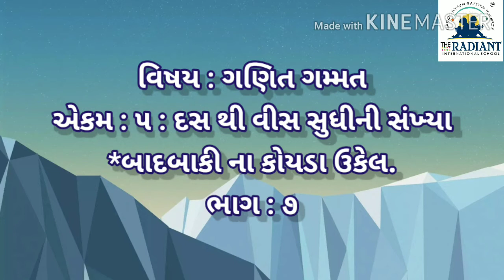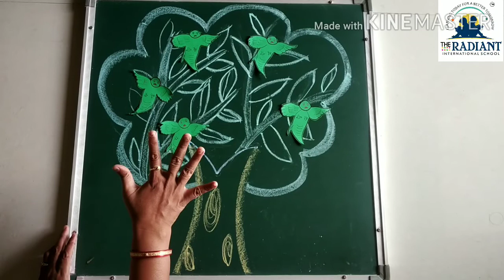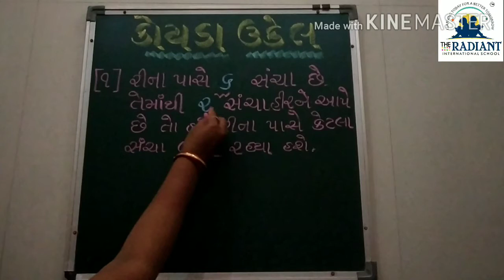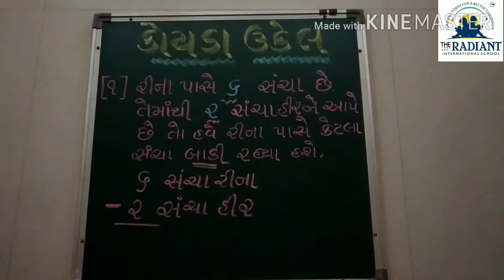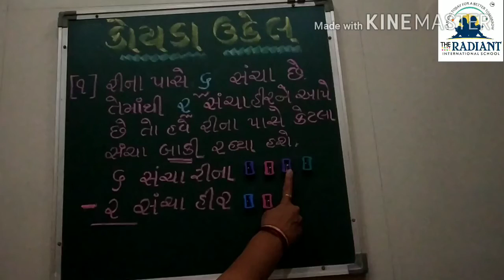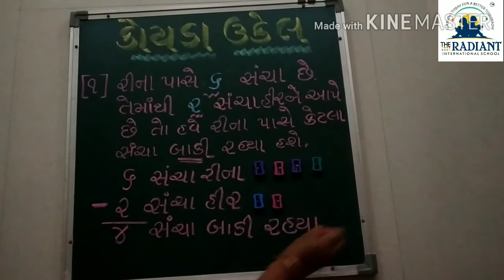GUJ MED Std 1 MATHS CHA 5 PART 7 TOPIC KOYDA UKEL